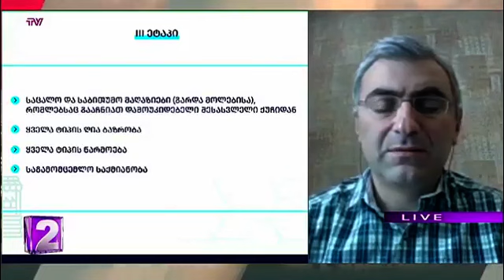ანტიკრიზისული გეგმის შეფასება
გიორგი პაპავა, ISET-ის კვლევითი ინსტიტუტის წამყვანი მკვლევარი, ტვ პირველის დღის ეთერში საუბრობს მთავრობის მიერ წარმოდგენილი ანტიკრიზისული გეგმის ძირითად მიმართულებებს.